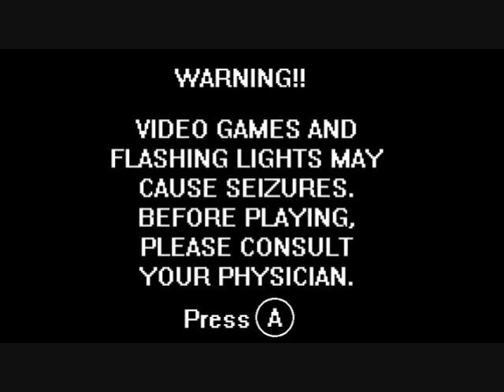Warning!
raocow may make you lose your lunch from laughter and/or video games, which ever comes first.

Original videos:
CRAZ'D THREE to FINAL (except SIX)